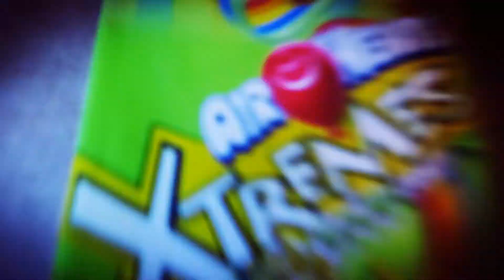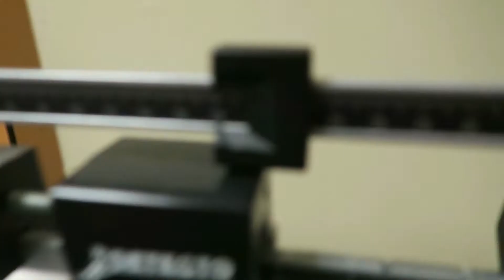Workout Motivation | Motivational Video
PLEASE if you can take a couple of seconds and SHARE the video. This is the best video I've ever made and I hope it motivates at least on person! I hit a 450 lbs dealift PR I am really happy about that! - Ever Forward
Amazon Wishlist
►BodySpace on Bodybuilding.com is AnthonyCuocco11

SONGS I USED BELOW

Weight Lifting channel focused on bodybuilding, power lifting, and all other things fitness related. My goal is to motivate and inspire people to always progress in everything they do. Bodybuilding is life. Hope you enjoy this motivational video.